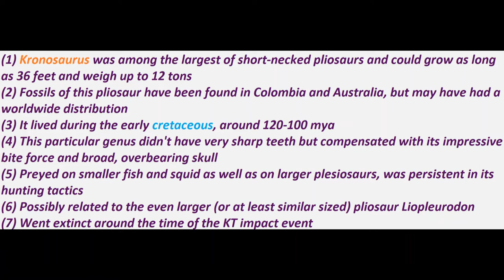Kronosaurus, the short-necked pliosaur of the early Cretaceous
Kronosaurus was among the largest pliosaurs, and is named after the leader of the Greek Titans, Kronos. It was extant during the Early Cretaceous period (Aptian to Late Albian). Fossil material has been discovered in the Toolebuc Formation (middle to late Albian) and Wallumbilla Formations (Aptian) of Queensland and New South Wales in Australia.

Wikimedia Commons